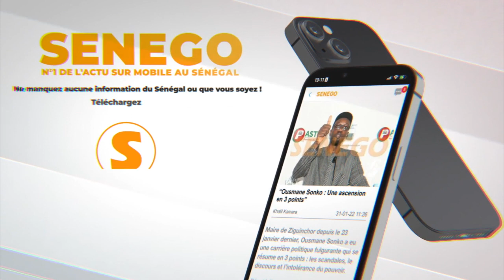Parrainage – Mouhamed Diallo : « Ceux qui n’ont pas répondu au Dialogue ont tort… »